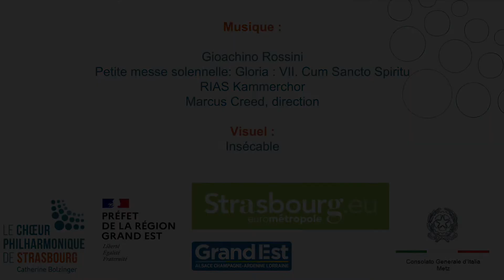La minute Rossini. #2 Choristes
Petits coups d'oeil, avec notre équipe, sur la Petite Messe Solennelle de Rossini. Parole aux choristes.
Petite Messe Solennelle de Rossini avec le Choeur philharmonique de Strasbourg les 30 avril à 20h et 1er mai à 17h à l'église protestante de Neudorf.

À bientôt !